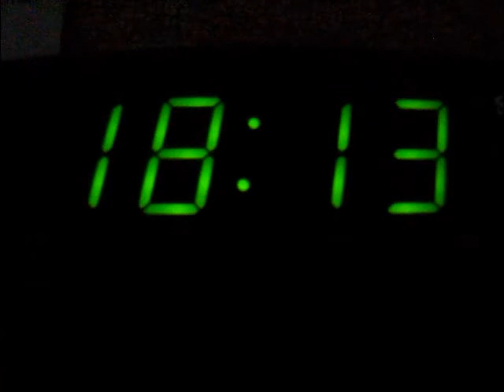1 marca - Narodowy Dzień Pamięci Żołnierzy Wyklętych - pamietajcie